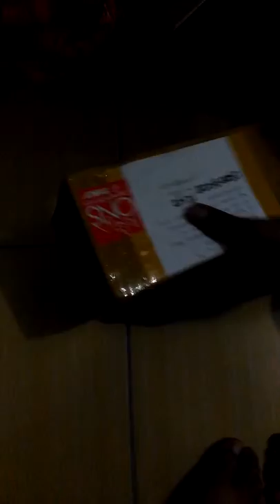Unboxing Commong Snaping Turtle (CST)